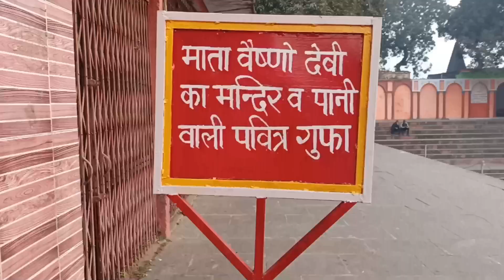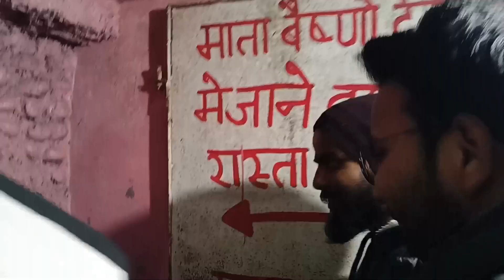500 साल पुराना मंदिर | Bareilly Cantt vlog | dhopeshwar nath temple,Tourist Place bareilly full vlog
500 साल पुराना मंदिर | Bareilly Cantt vlog | dhopeshwar nath temple,Tourist Place bareilly full vlog

Bareilly Cantt vlog
dhopeshwar nath temple
dhopeshwar nath mandir
Bareilly dhopeshwar nath temple
Bareilly vlogs
smart City bareilly
Bareilly tourist place
Bareilly famous places
Bareilly garden vlogs
Bareilly smart City vlogs
Bareilly famous mandir
Bareilly mandir famous mandir in Bareilly
Bareilly ke famous temple Bareilly
Bareilly temple
Bareilly city vlogs
vlog Bareilly